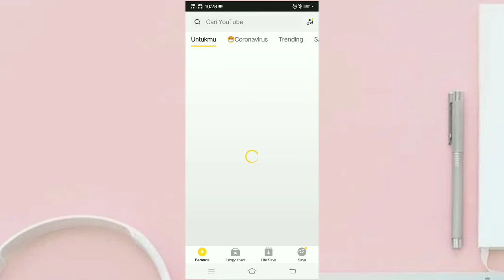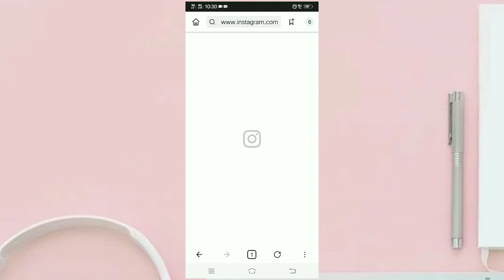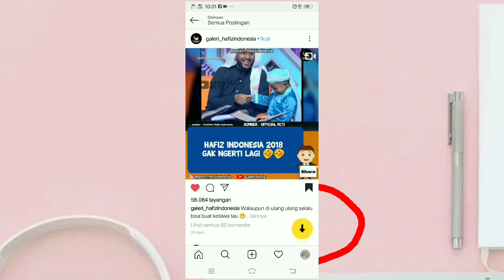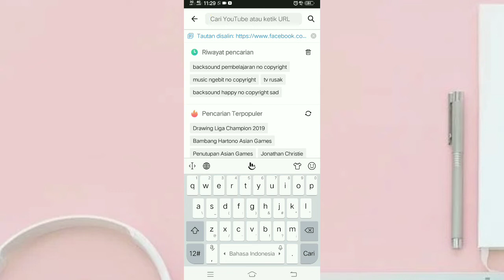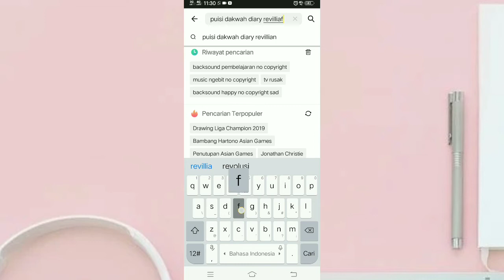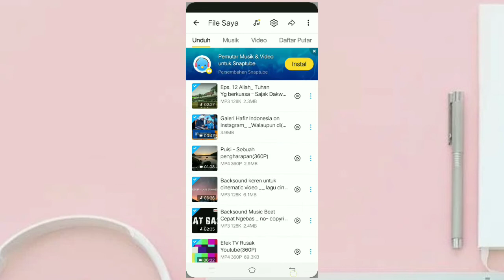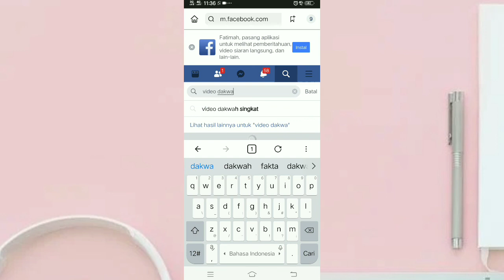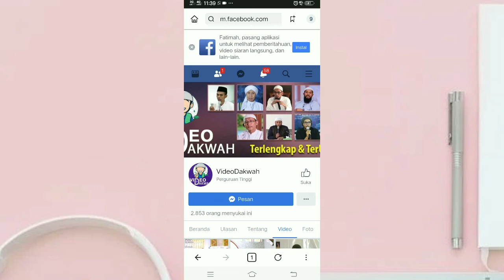Aplikasi Download Music dan Video, gampang banget gengsss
Link Download